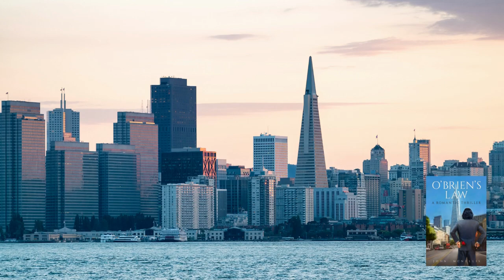Sample - O'Brien's Law by John McNellis